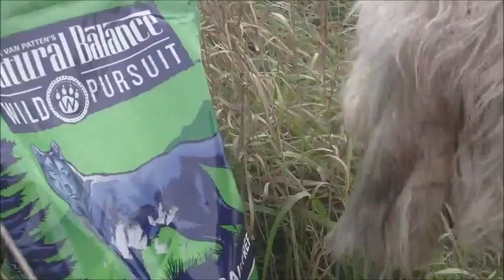GBGV Bailie In Wild Pursuit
GBGV Bailie loves to go tracking but tracking down Wild Pursuit food from Natural Balance is especially enticing!